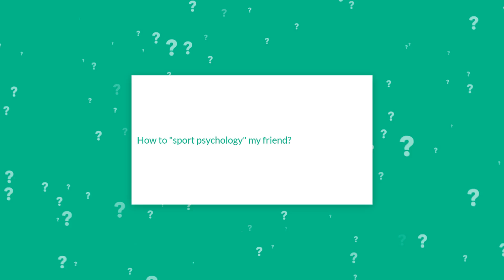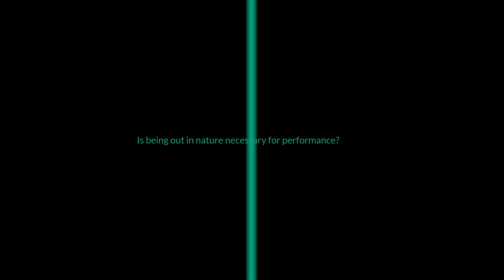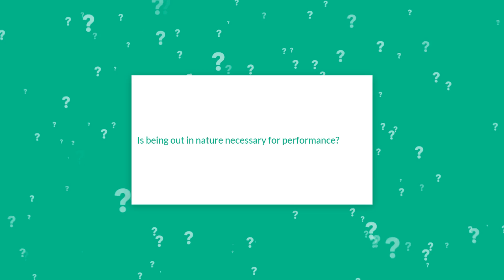Sport psychology for a friend, being in nature, & how to stay focused 🎮 AskWeldon 256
TRAINING!

Today's Questions:
1. How to "sport psychology" my friend?
2. Is being out in nature necessary for performance?
3. How do I stay focused on a gaming training session?
4. How to get started in LoL coaching?

The AskWeldon show is about performance psychology and esports. Weldon Green is the sport psychology trainer for esports athletes and is focused on helping them optimize their game, learn faster, stop tilting, and get in the zone.

Chapters:
00:00:50 How to "sport psychology" my friend?
00:06:47 s being out in nature necessary for performance?
00:11:45 How do I stay focused on a gaming training session?
00:18:15 How to get started in LoL coaching?